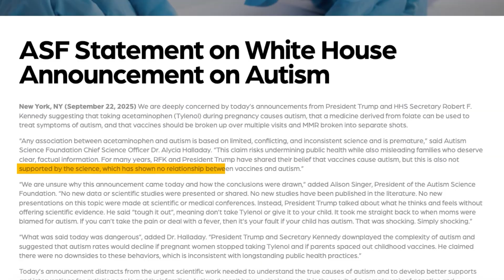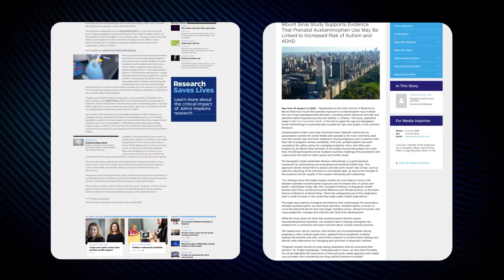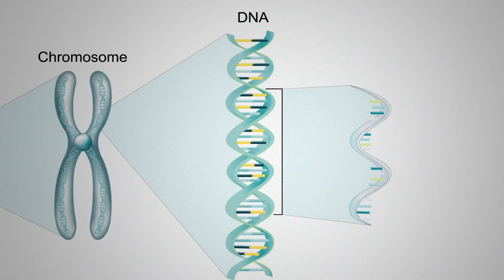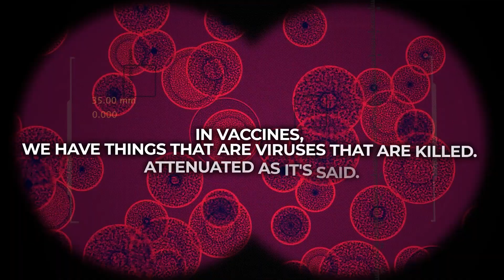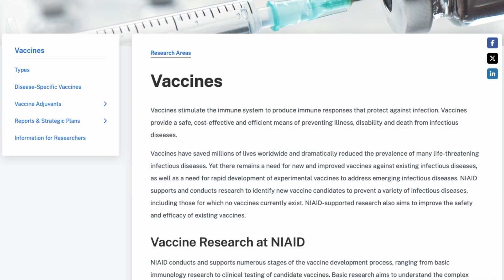Doctor Reveals Why Tylenol Does NOT Cause Autism (The Truth)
Dr. Pompa breaks down the controversial claim that Tylenol causes autism and explains what the real science says. Discover how acetaminophen disrupts folate receptors, affects methylation and detox pathways, and creates a perfect storm of inflammation that can lead to neurodevelopmental disorders.

Learn why genetics alone can’t explain autism’s rise, how vaccine adjuvants like mercury and aluminum contribute to toxicity, and why fever suppression with Tylenol may do more harm than good.

Dr. Pompa also discusses Bobby Kennedy Jr. and Donald Trump’s calls for vaccine safety reform, the truth behind mercury studies, and what parents can do to protect their children through education and understanding of biological mechanisms.

Timestamps
0:00 – Tylenol and autism claims: what’s real and what’s myth
1:15 – Why Tylenol isn’t the cause
3:30 – Why inflammation and detox failure lead to neurodevelopmental issues
4:20 – Autism rates and why genetics can’t explain the rise
5:10 – Trump’s logic: “Something we’re doing is causing this”
8:20 – Why toxins like mercury and aluminum remain in vaccines
9:10 – The myth of “safe mercury” in vaccines and the monkey brain study
11:50 – The multi-layered toxic burden

BEFORE YOU EMBARK ON ANY DIET OR NUTRITIONAL PLAN YOU SHOULD CONSULT WITH YOUR PERSONAL MEDICAL PROFESSIONAL.

YOU SHOULD NOT RELY ON THIS INFORMATION AS A SUBSTITUTE FOR, NOR DOES IT REPLACE, PROFESSIONAL MEDICAL ADVICE, DIAGNOSIS, OR TREATMENT. IF YOU HAVE ANY CONCERNS OR QUESTIONS ABOUT YOUR HEALTH, YOU SHOULD ALWAYS CONSULT WITH A PHYSICIAN OR OTHER HEALTH-CARE PROFESSIONAL. DO NOT DISREGARD, AVOID OR DELAY OBTAINING MEDICAL OR HEALTH RELATED ADVICE FROM YOUR HEALTH-CARE PROFESSIONAL BECAUSE OF SOMETHING YOU MAY HAVE READ HERE. THE USE OF ANY INFORMATION PROVIDED IS SOLELY AT YOUR OWN RISK.